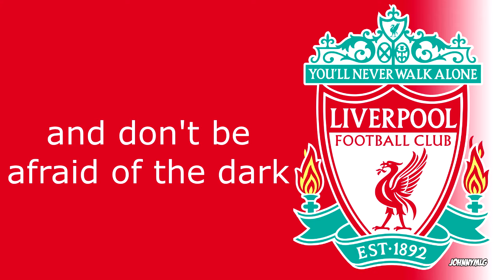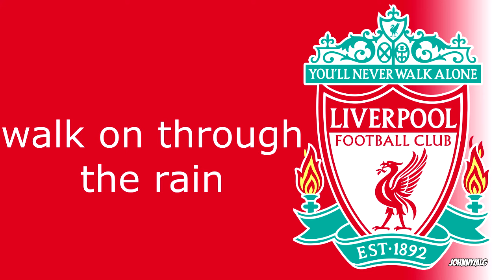Anthem | Liverpool FC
Anthem of Liverpool